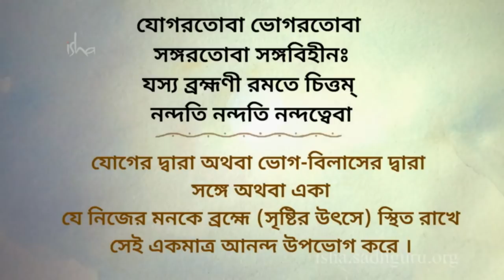ভিতরের অনুসন্ধানের জন্য যোগ - শাম্ভবী মুদ্রা || Yoga for Inner Exploration - Shambhavi Mudra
ভিতরের অনুসন্ধানের জন্য যোগ - শাম্ভবী মুদ্রা || Bhitorer onusondhaner jonno yog - shambhavi mudra

শাম্ভবী মুদ্রা একটি সহজ, অনায়াস প্রক্রিয়া যেটি আপনার বোধশক্তিকে বাড়িয়ে তোলে, এবং জীবনের সেই মাত্রার গ্রহণযোগ্যতা বাড়িয়ে তোলে যাকে কৃপা বা করুনা বলা হয় ।